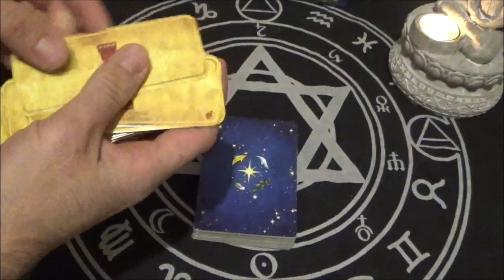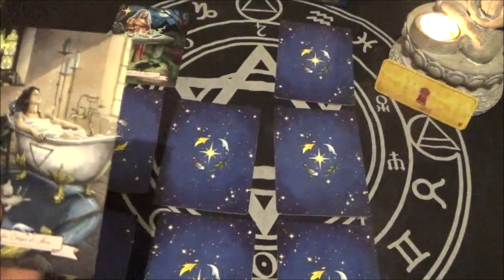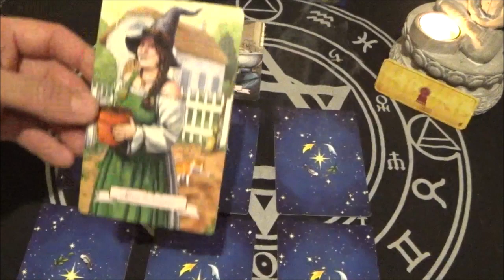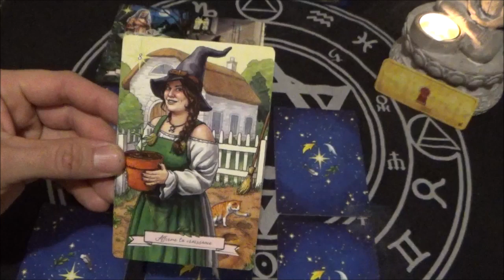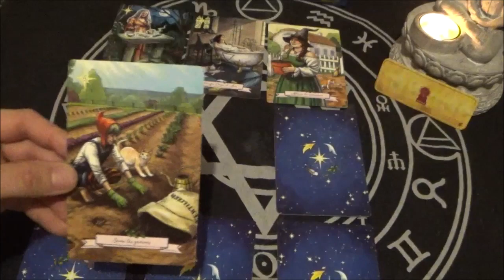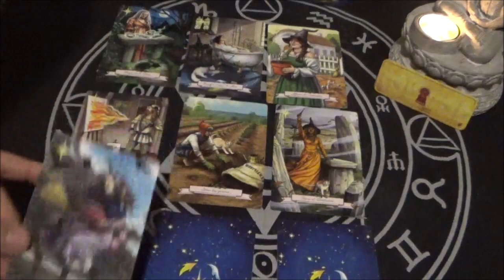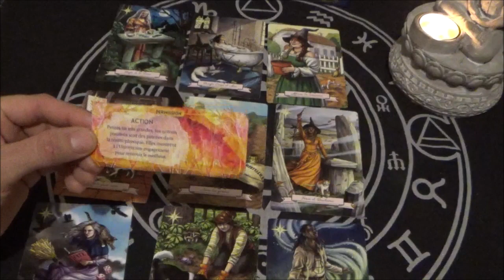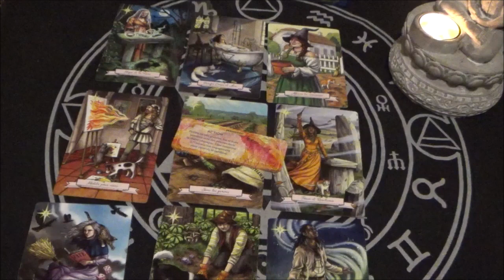BALANCE ~ tes actions montrent à l'univers ton engagement ~ prouve leur qu'ils ont eu tort